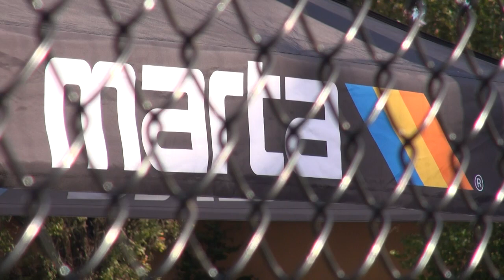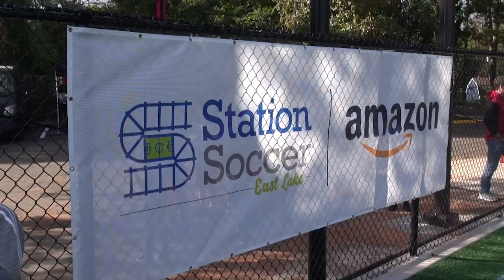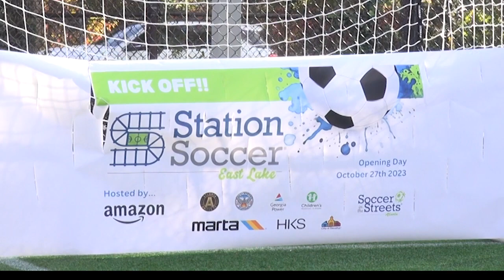StationSoccer at East Lake Station Kick Off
Produced by DCTV (DeKalb County Television) Channel 23, this video highlights the official opening of StationSoccer at East Lake Station.

Additional Information:
This event took place October 27, 2023, at the East Lake MARTA Station in Decatur, Georgia.
This opening is a part of DeKalb’s mission to provide the community opportunities through soccer and innovation. The East Lake location is a focal point for the community serving students from the Global Village Project, Villages of East Lake and Decatur Housing Authority. StationSoccer is a citywide project to create a network of soccer fields connected by MARTA, to eventually form a 10-station league that is easily accessible by transit.

Officials present during the ceremony included U.S. Senator Jon Ossoff and DeKalb County Commissioner Larry Johnson.